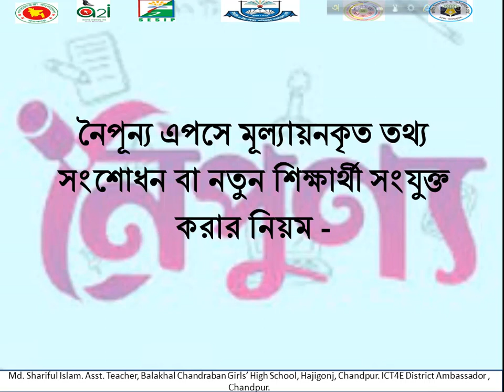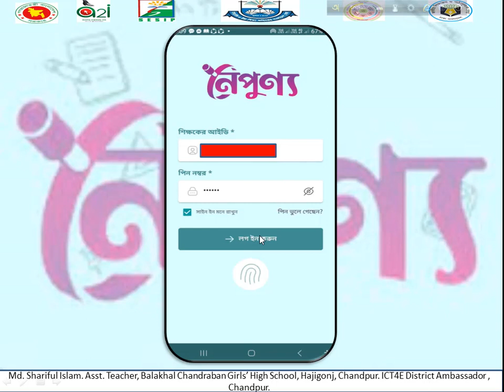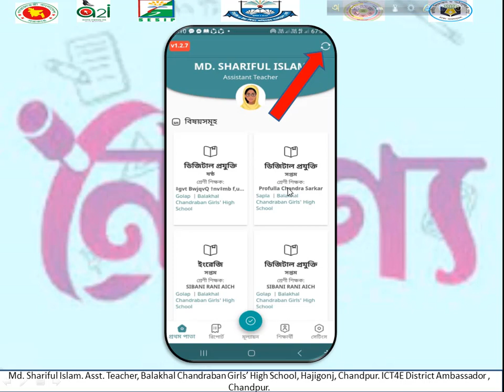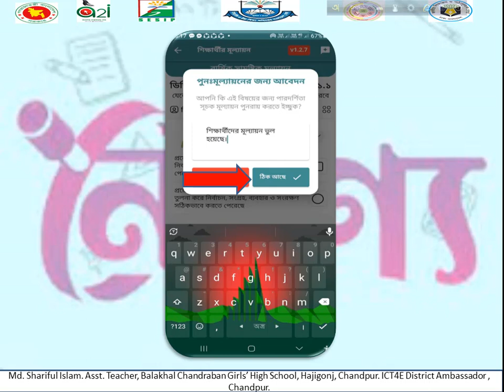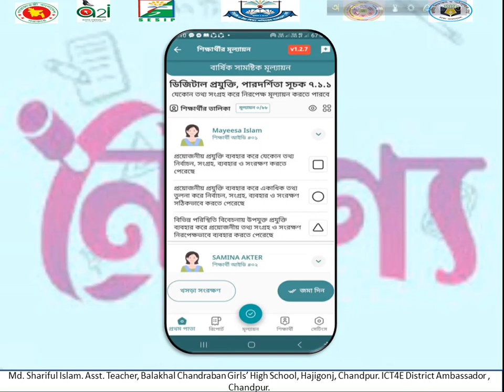নৈপূন্য এপসে মূল্যায়নকৃত তথ্য সংশোধন বা নতুন শিক্ষার্থী সংযুক্ত করার নিয়ম -